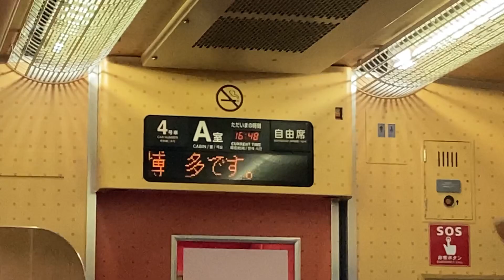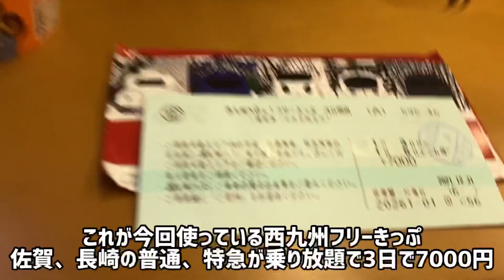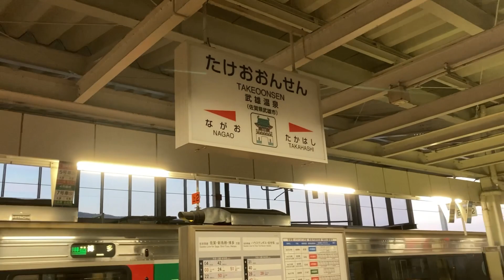#94 特急ハウステンボス号に乗車！《ハウステンボス駅→武雄温泉駅》【四国旅11日目Part6】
1月3日(月) 撮影

ハウステンボス→早岐→有田→武雄温泉

18きっぷ、四国内のお得な切符を使って四国を周遊します！ 今回も普通列車乗りまくり、駅寝はもちろん！なんと特急列車にも乗車します！お楽しみに。

【四国旅の再生リスト】